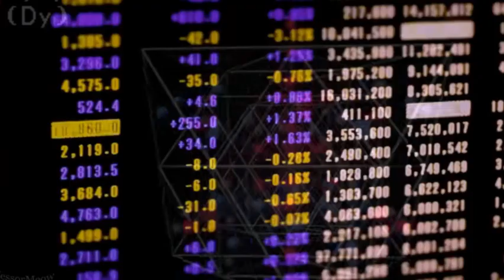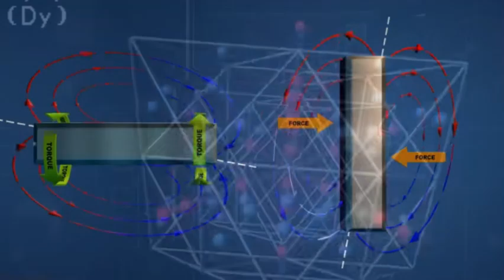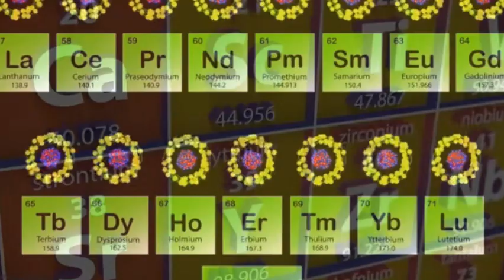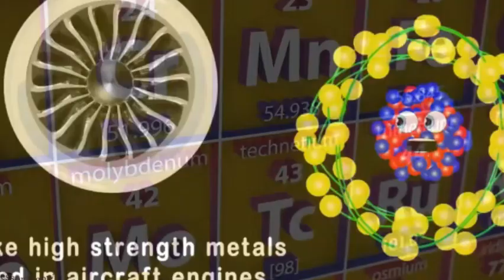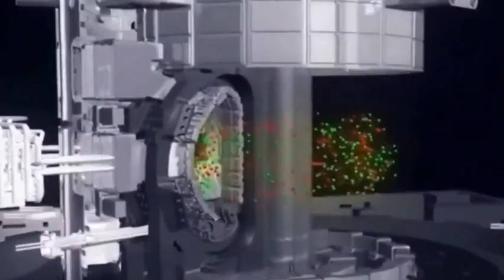China restricts exports of gallium, germanium & antimony to the US to show its dominance in resource